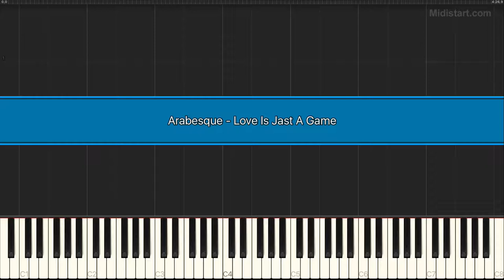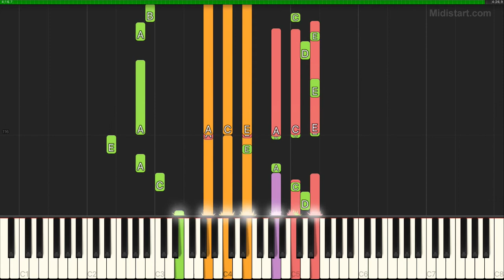Arabesque - Love Is Jast A Game (Instrumental Tutorial) [Synthesia]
Statistics:
Total Notes - 5648
Tempo - 106
Lowest Note - A1
Highest Note - D6

Instruments Groups Used:
Guitar - 34.78%, Percussion - 31.46%, Bass - 11.86%, Synth Pad - 6.41%, Reed - 5.49%, Ensemble - 5.22%, Piano - 4.78%